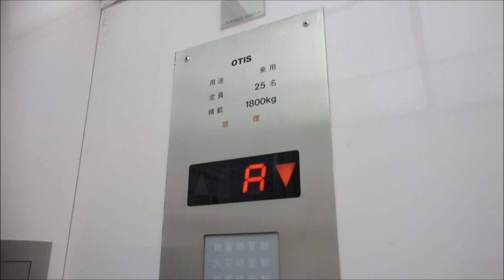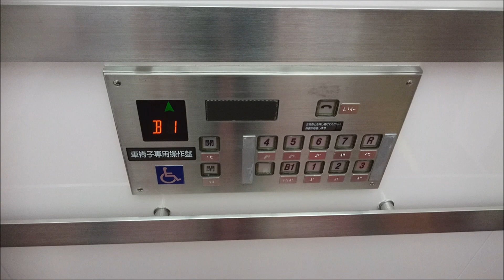【新音声案内、英語搭載】オーチスエレベーター 日本橋三越本店/本館 東側2・5・6号機 Part5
日本橋三越本店の東側2・5・6号機のエレベーター(その５)です。

It is a OTIS Elevator of MITSUKOSHI DEPARTMENT STORE NIHOMBASHI,Nihombashi(Nihonbashi),Chuo City,Tokyo Met in Japan.

言わずと知れた日本で最初の百貨店と言われる三越の本店で、1914年(1927年修築・この時に三越劇場開場)と1935年に建てられたこの本館は、2016年に国の重要文化財に指定されました。
この動画の5基設置されている東側エレベーターは本館主力のエレベーターで、1956年の増築時に設置され、現在に至っています。それまでは天女(まごころ)像やパイプオルガンがある中央ホールの両端にエレベーターがあり、中央ホールが完成した1935年から運用されてましたが、この東側エレベーターが設置された際に撤去され、エスカレーターになって現在に至っているそうです。
左側から2・3・4・5・6号機です。1号機は、もともとこのエレベーターは6基設置されており、一番左が1号機でしたが、過剰気味だった関係か、2016年に改修工事時に設置される囲いが設置され、2018年にドア付きの壁で最初から無かったかのように埋められ廃止されました。
老舗のデパートらしくオーチス製です。設置当初は全基でエレベーターガールが乗務し、ハンドルでの手動で運転していましたが、90年代後半頃に3・4号機を除いて現在見られるのに改修、自動運転化され、5号機には車椅子操作盤が設置されました。クレセス・アルサをベースとした特注型で、操作盤は2号機と5・6号機はデザインは同じであるが、2号機のみ「OTIS」のロゴが無いのと、行先ボタンの枠が白色になっています。6号機はカゴ内の形状が若干異なっています。
3・4号機は2・5・6号機が改修された後もそのままで、エレベーターガールによるハンドルでの手動で運転していましたが、2017年になって3・4号機が改修され自動運転化されました。操作盤は先に改修された2・5・6号機のクレセス・アルサと全く同じデザインの操作盤になりましたが、インジケーターは7セグメントディスプレイ式ではなく、現在主流の液晶ディスプレイ式になりました。
3・4号機の改修完了により、それまではそれぞれ2基1群(2号機は2016年から独立運転)で群管理で運転してたのが、先に改修された2・5・6号機と接続され、全5基による群管理での運転となりました。これに伴ってオフィス・超高層ビル方式の群管理システムが導入され、それまで設置されていたカゴ外乗り場のインジケーターが撤去され、インジケーターが無いホールランタンだけの仕様となりました。百貨店としては東急東横店西館、横浜そごうの南3～6号機に次ぎ、3例目となります。ホールランタンは天井から吊り下げて設置されており、ドア上のインジケーターだった部分にはエレベーターが到着した時だけ点灯するランプが設置されました。2・5・6号機はカゴ内はそのままであるが、3・4号機と接続する為、制御盤(？)のみ更新されたのではないかと思われます。

6月下旬より、4月頃から休止していた音声案内が2ヶ月ぶりに再開しました。
以前は出発時に、次に押されているボタンのフロアの詳細な内容のアナウンスが流れ、到着時に簡素なアナウンスが流れる仕様でしたが、全て到着時のみの簡素なアナウンスのみとなり、英語放送も搭載され、二ヵ国語による音声案内になりました。B1・3・7階では到着アナウンスの後に新館へのアナウンスが二ヵ国語で流れます。

左側から2・3・4・5・6号機。
2・5・6号機機種：スペッククレセス・アルサ系特注型エレベーター
3・4号機機種：特注型リノーバ
駆動方式：ロープ式
運転形式：群管理運転
設置台数：5基
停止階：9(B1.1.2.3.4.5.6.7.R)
2号機定員：28名
3・4号機定員：27名
5号機定員：25名
6号機定員：29名
2・3・4・5号機積載：1800kg
6号機積載：1900kg
2・5・6号機改修年：1990年代後半
3・4号機改修年：2017年(平成29年)
撮影地：東京都中央区日本橋　三越日本橋本店

From the left side No,2・3・4・5・6.
Manufacturer:OTIS
Drive system:Rope type
Mode of operation:Group management operation
Number of installed:5
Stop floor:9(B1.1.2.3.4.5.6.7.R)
No,2 Capacity:28
No,3・4 Capacity:27
No,5 Capacity:25
No,6 Capacity:29
No,2・3・4・5 Loading:1800kg
No,6 Loading:1900kg
Installation year:1956
No,1・2・5 Refurbishment year:The late 1990s
No,3・4 Refurbishment year:2017